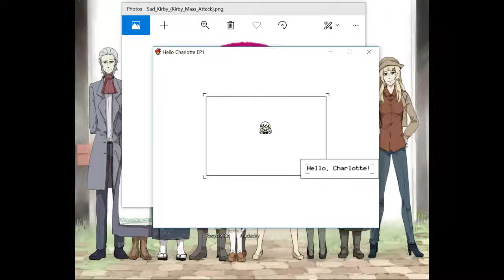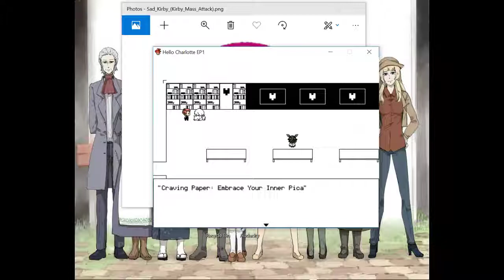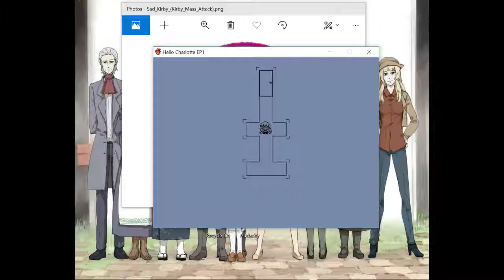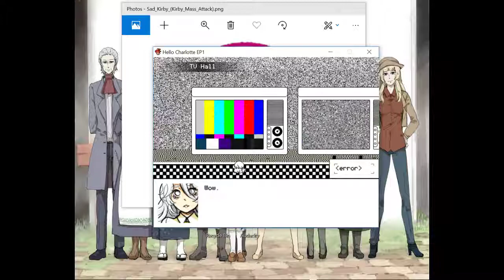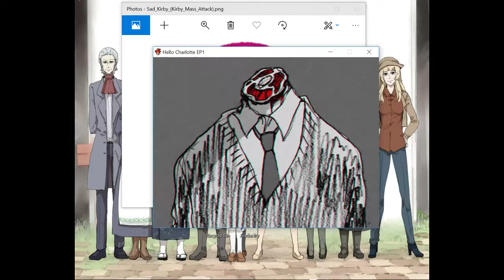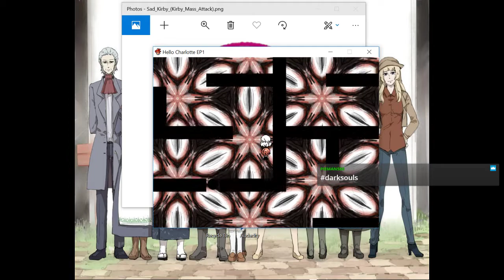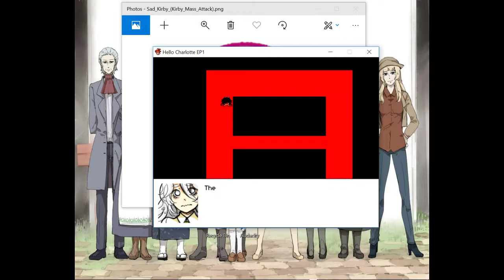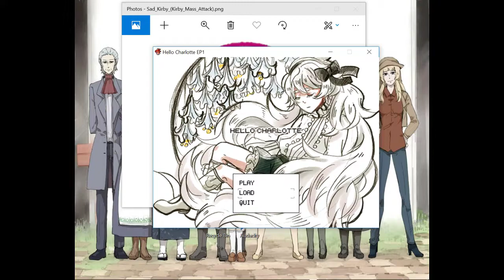Hello Charlotte Episode 1: Full Playthrough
Full upload of Hello Charlotte Episode 1

IM SORRY I WAS SICK :'( Normally not as much gross sick sounds. My b :(